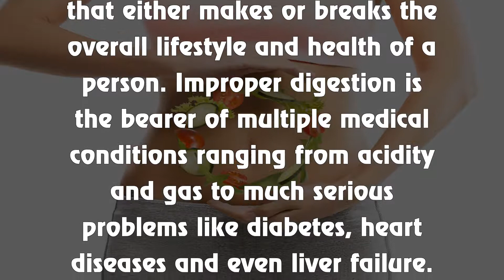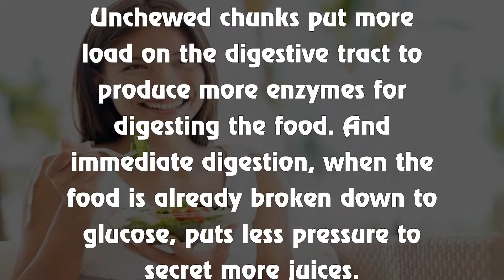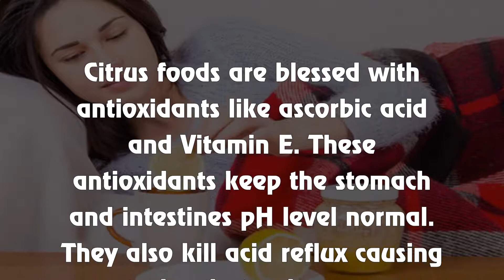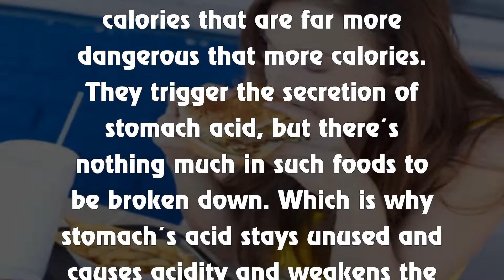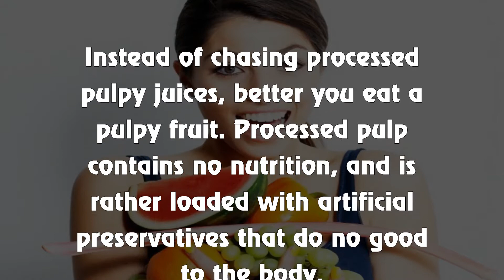9 Eating Tips On How To Strengthen Digestive System For Better Digestion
Digestion is a key body process that either makes or breaks the overall lifestyle and health of a person. Improper digestion is the bearer of multiple medical conditions ranging from acidity and gas to much serious problems like diabetes, heart diseases and even liver failure. You must be following various exercises to keep yourself fit, but exercises aren’t sufficient alone to make your digestive system less prone to indigestion. Even your eating habits largely attribute to how good your metabolism is. Remember, better metabolism and lesser toxicity are two key elements you should be chasing for a healthier digestive system. And today we have compiled a list of 9 eating tips that will improve your digestion.
1. Chew Your Food.
2. Eat Less Starch.
3. Eat HDL Foods.
4. Eat Fibre Rich Foods.
5. Eat Citrus Foods.
6. Eat Hydrating Foods.
7. Avoid Eating Fast Food.
8. Divide Your Meal.
9. Eat Real Fruit Pulp.